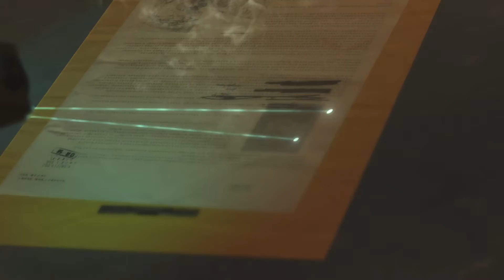Metal Gear Solid 5: The Phantom Pain Walkthrough Gameplay Part 62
Welcome To Metal Gear Solid 5: The Phantom Pain Walkthrough Gameplay Part 62

Metal Gear Solid V: The Phantom Pain is an action-adventure stealth game developed by Kojima Productions and published by Konami. It was released worldwide for Microsoft Windows, PlayStation 3, PlayStation 4, Xbox 360 and Xbox One on September 1, 2015.

The Soviet invasion of Afghanistan has brought a new edge to the Cold War, and in 1984, a one-eyed man with a prosthetic arm appears in the country. Those who know him call him Snake; the legendary mercenary who was once swept from the stage of history and left in a coma by American private intelligence network Cipher. Snake is accompanied by Ocelot, an old friend who saved him from attack when he finally awoke.

Now, Snake's former partner Kazuhira Miller is being held by the Soviet forces in Afghanistan. Snake must undertake a solo mission to rescue Miller and prove to the world that the legendary mercenary is not dead and gone. That first step will lead to a path of vengeance against the very Cipher that slaughtered so many of Snake's men, and to a battle that will embroil the whole world...